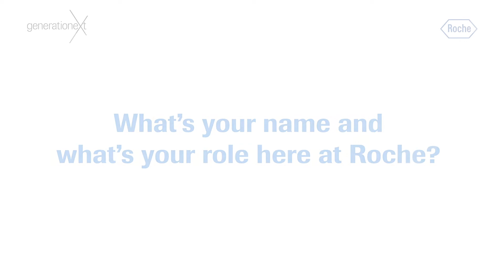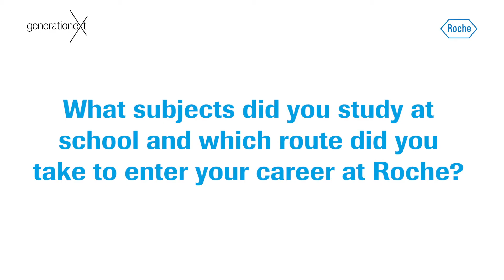Roche Careers QA Donna